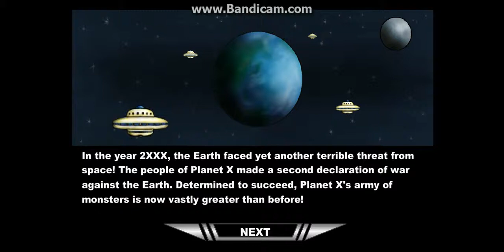Godzilla Daikaiju Battle Royale Season 2 Episode 2: Glacies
The second episode will be action packed, last time Krystalak managed to beat King Ghidorah in a epic boss fight, this time